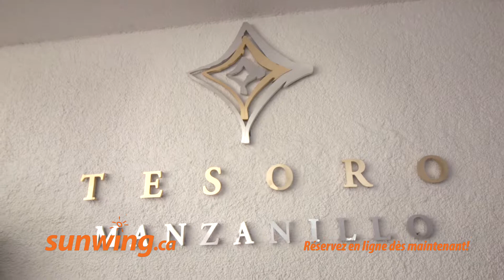Hotel Tesoro Manzanillo | Français | Sunwing.ca